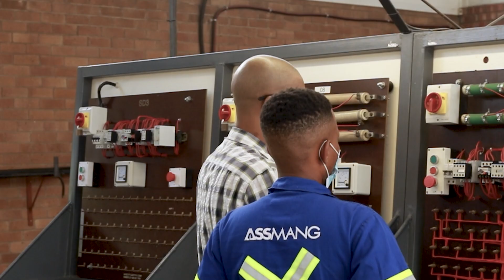Instructor Gamal's Perspective on the Electrical Trade | Artisan Training Institute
Build Your Future with Artisan Training Institute | Empowering the Next Generation of Skilled Artisans

📚 Learn more about our accredited engineering trade qualifications and nationwide campuses
📍 Campuses with accommodation available: Roodepoort | Kimberley | Kuruman | Port Shepstone

Facebook: ATI – Artisan Training Institute
LinkedIn: Artisan Training Institute (ATI)